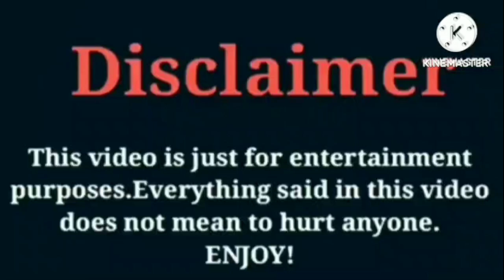Lil Perfect VS Dez2fly VS That Girl Lay Lay VS Jslutty | Lifestyle | Comparison